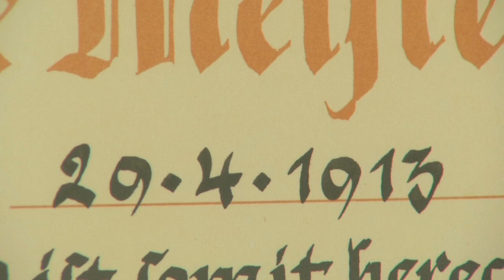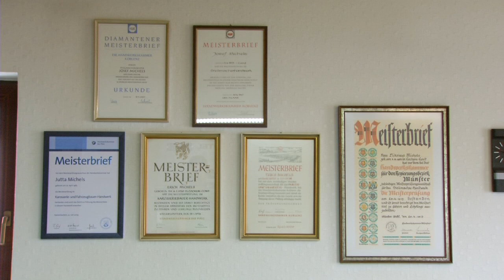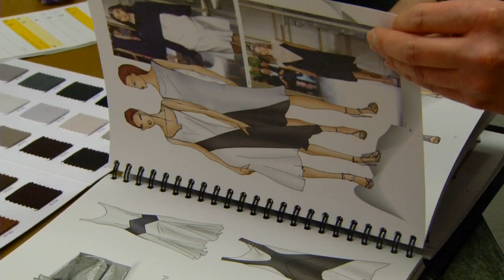HwK-TV, 06.02.2013 - Handwerk gestaltet ...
vom rollenden Blech bis hin zu besonderen Kleidungsstücken. HwK-TV
 stellt zwei Projekte vor, in denen Gestaltung, aber auch Frauenpower im
 Handwerk eine besondere Rolle spielen. So leitet Jutta Michels seit 2011
 das gleichnamige Kfz-Unternehmen in Cochem-Brauheck. Nach dem Abitur
 absolvierte die heute 29-Jährige zunächst eine Ausbildung zur
 Karosserie- und Fahrzeugbauerin, anschließend erlernte sie das
 Kfz-Lackierhandwerk und legte in beiden Berufen auch den Meisterbrief ab
 -- den jüngsten zur Lackiererin 2012 als Jahrgangsbeste in ihrem
 Handwerk.

 Um handwerklich-gestaltende Arbeiten geht es auch hier im Atelier von
 Kürschnermeisterin Martina Stertz aus Koblenz. Die Handwerksmeisterin
 hat sich über Jahrzehnte einen erstklassigen Ruf erarbeitet, wie auch
 Weberin Claudia Geilen aus Plaidt und das Strickunternehmen Halfen aus
 Hungenroth. Alle drei sind Spitze in ihrem Handwerk und haben für eine
 besondere Modenschau bei der Handwerkskammer Koblenz am 27. Februar 2013
 ihr Knowhow und auch ihre Arbeitsmaterialien „zusammengeschmissen". So
 entwickelt man gemeinsam neue Textilkreationen, in die ganz verschiedene
 Materialien und handwerkliche Arbeitsverfahren einfließen. Ein
 spannendes Experiment, das im Rahmen einer Modenschau am 27. Februar ab
 19 Uhr im HwK-Zentrum für Ernährung und Gesundheit vorgestellt wird.